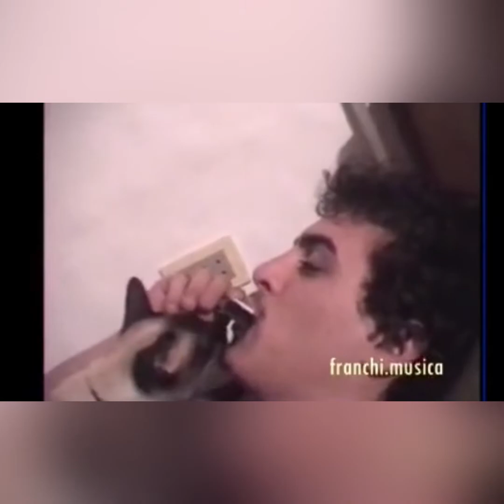FUNNIEST ANIMALS COMPILATION 🐞OCTOBER🐞 PART3